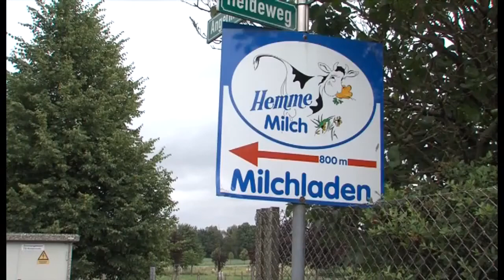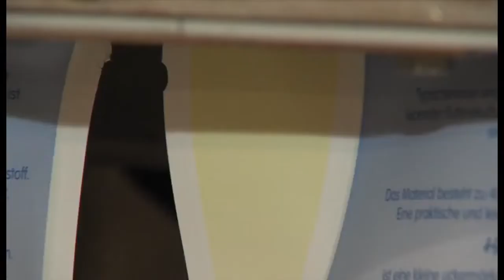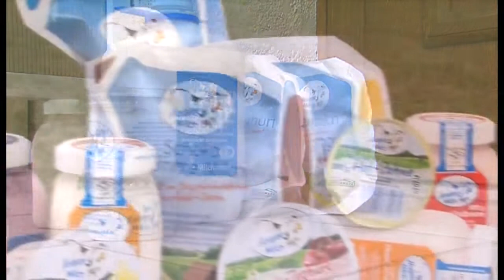LandCharme Per Pedale durch die Uckermark Hemme Milch 1